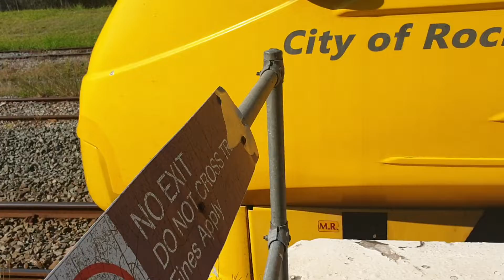Queensland railways tilt train at Howard railway station